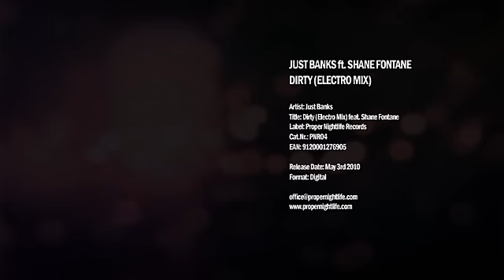Just Banks feat. Shane Fontane - Dirty (Electro Mix)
This release marks the return of JUST BANKS, who joined forces with New Jersey´s finest SHANE FONTANE to deliver a worthy successor to his last EP "Bust A Move".

The punchy electro mix delivers razor-sharp sounds and an infectious groove guaranteed to rock every electro-house DJ set. Once again FONTANE´s vocals complement the music perfectly and heat up the party vibe even more!